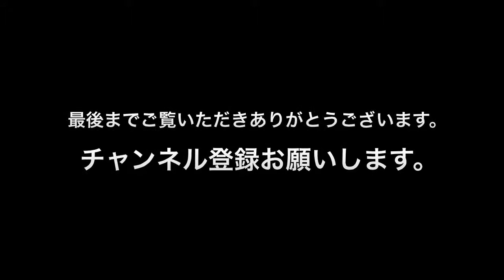床の間でくつろぐキリちゃん Daily dog Kitty きょうのわんわん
こんにちは！
shin3mani@TV（しんさんまにあてぃーびー）の「しん」です。

SONY NEX-5RとiPadとiMovie（iOS）などで作成。
★相互登録希望の方、コメントに残してください。
★今のところ、100％返せます。